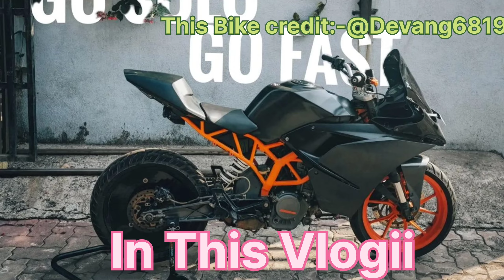KTM Rc me Duke ka steering install. karne hi vala tha bt Ktm ki battery death Ho gy@mahlaujjaval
Hello guys. 🤳
This is biker2911🚴
From🎯:- Rumla -Chikhli-Navsari-Gujarat .
Vlogs about 🤔:- Bikes🏍️ Related vlog..
                         Motovlogining🏍️+📷 vlogs..
                         Explore 🪄New places vlogs..
                         Motovloging setup📷📸 vlog...

Instagram Id 🤳✍️:-@Bikers_2911
Insta pe ap dm.kar sakte hoooo...

Collabration🤝 :-
     1.Shop Opeing🚧 Invite.
     2.Promotion For🏃🤸.
 (Bike🏍️,Car🏎️, Rideing gears🥋 , garage👺👹, modification😈👿 . All types dm me ...other corrections.).

or kuch nahi pata chhale to dm.me. insta.@Bikers_2911.

Suggetion for all :- 1.Wear Helmet 🚴
                                 2.Use Rideing gear🥋🤿
                                 3.shoes wear🛼
                                 4.Water bottle🍶 carries       on when riding..
                                 5.some medicine🚑 collects when Rideing.

your qures:-

1. KTM Advanture 390 . Ye Bike apne ko leni chhahiye ? mahla ujjaval

2. YAMAHA R15V4 R15M Throttle Body and Injector cleaning and Tuning at Home l
Increse pikup Power and Perfomance .

3. Crazy Reaction video on school boys and Girls...😵😍.

4.Almost Crased 😩ll Duke New Look 😍 ll
After long Time Wheelie. ll Duke200.

5.Finally Apne Swaraj ko lekar A Gaye Turbo lagavye. ll Sonalika55 New Dj music Install.

Gujarat Rode Trip vlog.
Gujarat Blog video
bike video gujarat
gujarat motovlooger.

bike vlog video
gujarat street food video
gujarat bike video.